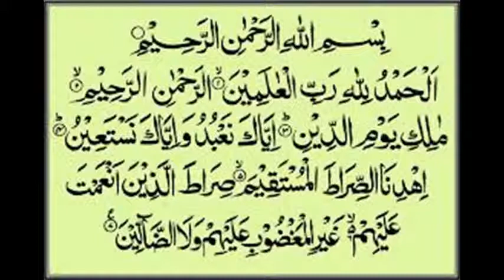Adv. Faiz Syed Ka Alp Parichai